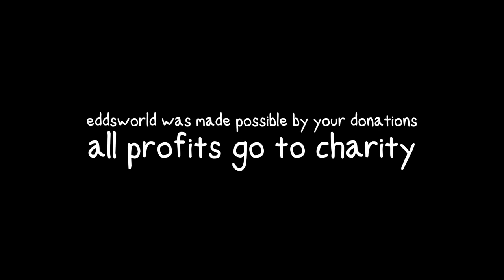Eddsworld - The Snogre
Get it? Snogre? Because it's like an ogre.. made of snow? Shut up.

A special thanks to the Eddsworld: Legacy donators who made the continuation of this show possible!